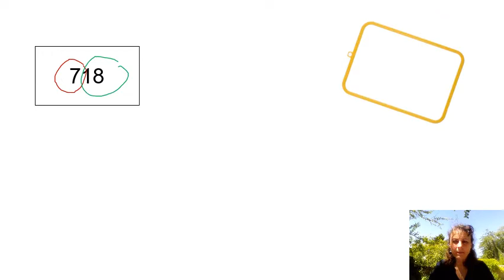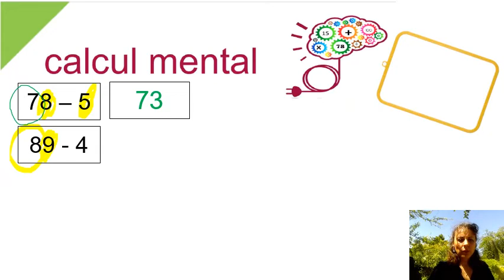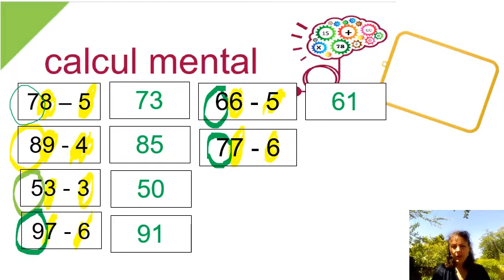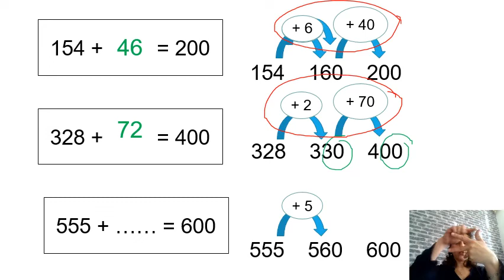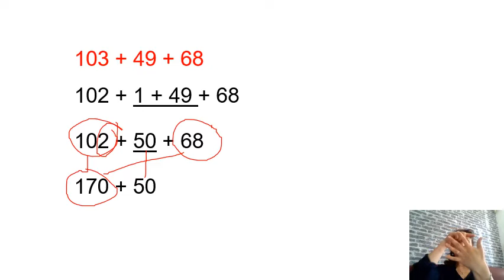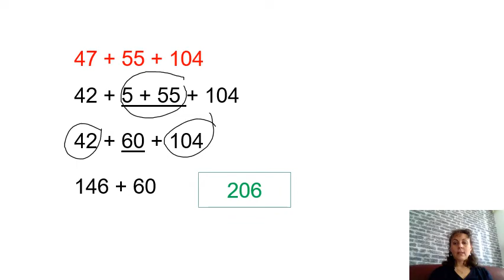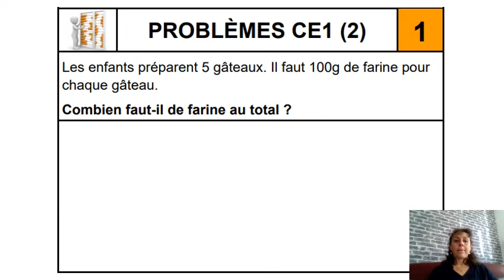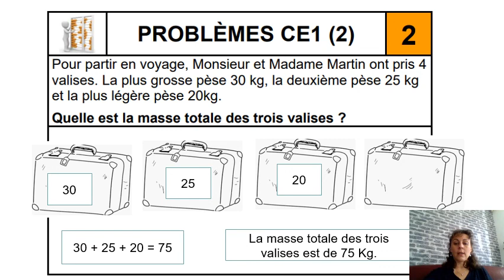CE1 Mathématiques Lundi 25 mai